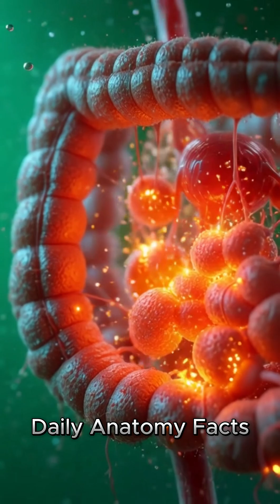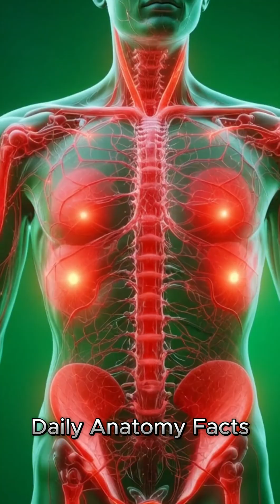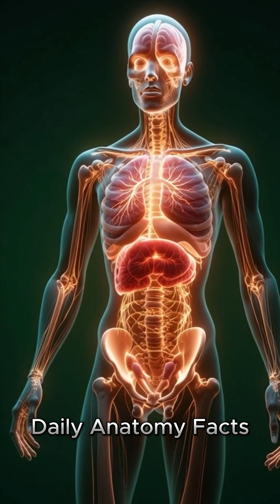What Happens Inside Your Body After Drinking Coke? 🥤 | 3D Anatomy Animation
Discover the incredible journey of coke drink inside the human body in this ultra-realistic 3D anatomical animation.
Watch as your stomach, intestines, bloodstream, brain, and muscles react to every sip in stunning medical detail.

In this video, you’ll see:

1. How coke drink moves through your digestive system

2. Nutrient absorption and blood sugar spikes

3. Effects on brain activity and muscle energy

4. Gut microbiome responses

5. Possible side effects like stomach irritation and fatigue

Perfect for science enthusiasts, anatomy lovers, and health-conscious viewers.